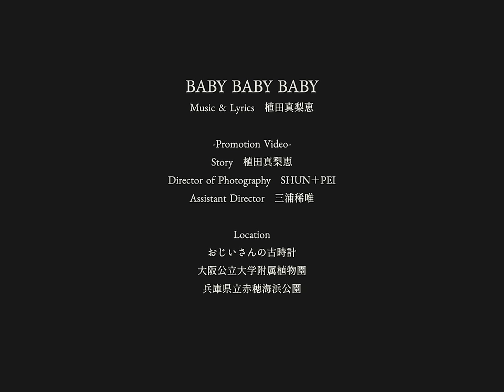植田真梨恵 BABY BABY BABY PV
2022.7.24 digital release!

三か月連続配信第三弾！
5.28(sat) 「“シグナルはノー”」
6.29(wed) 「ダラダラ」
7.24(sun) 「BABY BABY BABY」